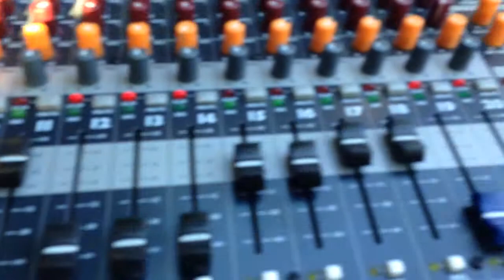Juanito alimaña orquesta N'rumba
Salsa en vivo the Ramp San Francisco